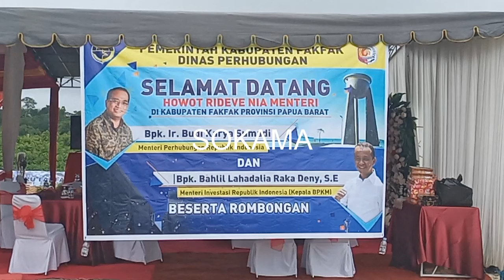PEMBAGUNAN BANDARA SIBORU SAMPAI EMPAT MENTRI BARU DAPAT TERLAKSANA , 24/09/21